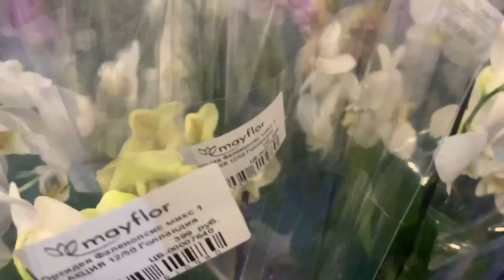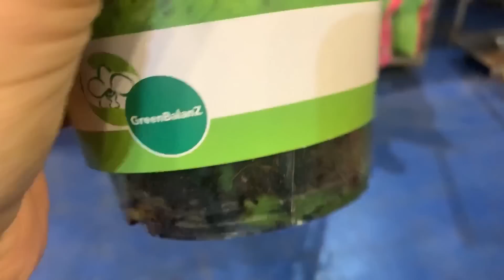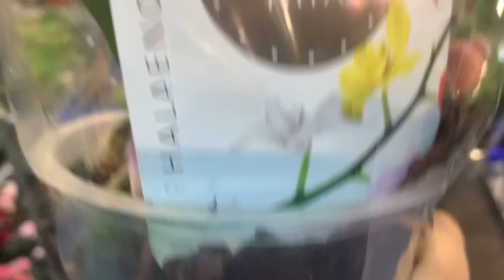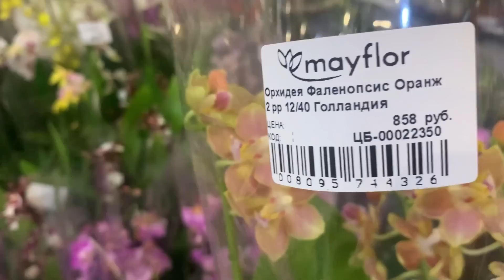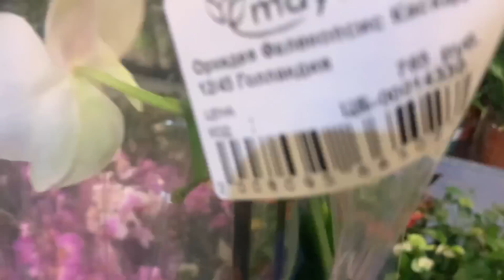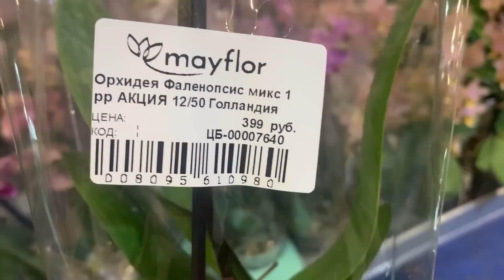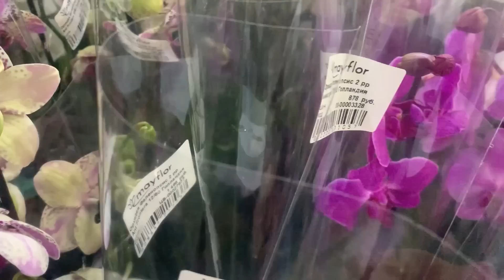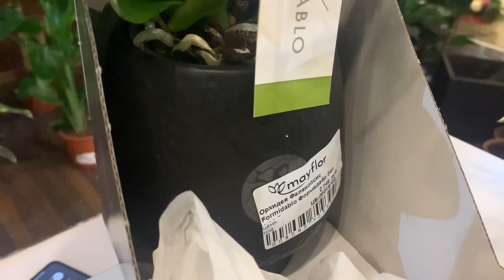💝 орхидеи в Mayflor Москва 08.09.22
Россия, Московская область, городской округ Красногорск, Новорижское шоссе, 23-й километр, 2